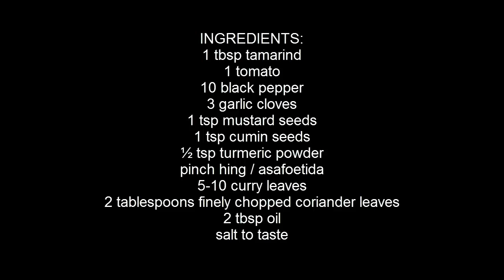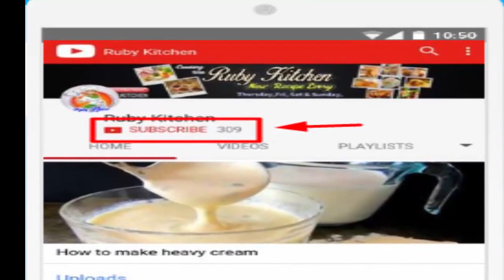pepper garlic rasam/Cures Cough, Cold & Fever/Rasam without dal and Rasam powder ( Ruby Kitchen )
Note:

Thanks for watching my video Dear viewers if you find any Copyrighted material in my video please before give any strick contact me at my email id i ll remove from my video immediately thank again

This video helps you to find out the best kitchen gadgets 2023 on the market. So Get Your best kitchen gadgets from here
1. Anova Precision Cooker

2. Cuisinart ICE100BCU Professional Gelato and Ice Cream Maker

3. Tower air fryer

4. Oxo Good Grips 3-in-1 Avocado Slicer

5. Instant Pot Smart Wi-Fi

6. Dreamfarm Vebo

7. Chef'n FreshForce Citrus Juicer

8. Evo 18-Ounce Reusable Oil Sprayer

9. Livin Farms Hive Explorer

In this video Portions of footage are not original content produced by Home & Kitchen Aid. Portions of stock footage of products were gathered from multiple sources including, manufacturers, and various other sources.
"All claims, guarantees, and product specifications are provided by the manufacturer or vendor. Home & Kitchen Aid cannot be held responsible for these claims, guarantees, or specifications"

Amazon Kitchen Links Details.txt
Displaying Amazon Kitchen Links Details.txt.

Thanks again

Ruby
Thanks again

Ruby